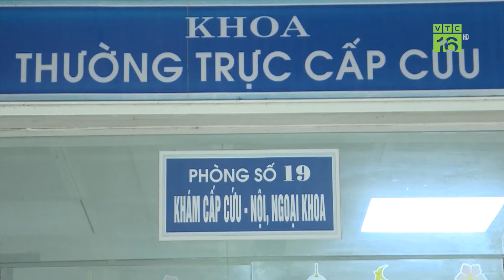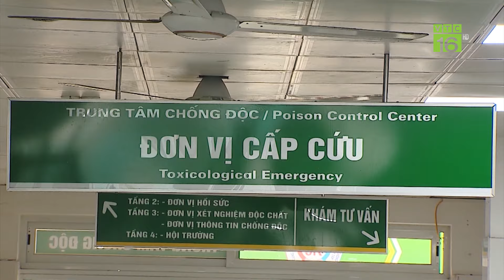Xuất khẩu nông sản tháng 1 tăng đột biến, năm 2024 đại thắng? | VTC16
VTC16 | Kết thúc tháng đầu tiên của năm 2024, xuất khẩu các mặt hàng nông sản của Việt Nam đã đạt được những con số ấn tượng, thị trường dần phục hồi tốt, các mặt hàng xuất khẩu tăng đột biến. Trước những tín hiệu tích cực này, Thứ trưởng NN – PTNT Phùng Đức Tiến nhấn mạnh, những mặt hàng xuất khẩu đều tăng tốc, báo hiệu một năm khả quan cho ngành nông nghiệp Việt Nam.